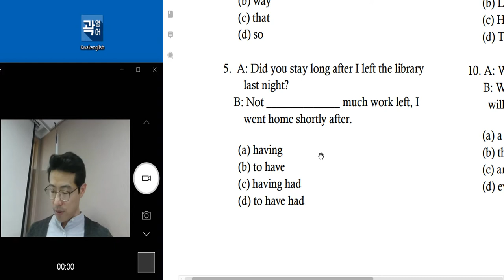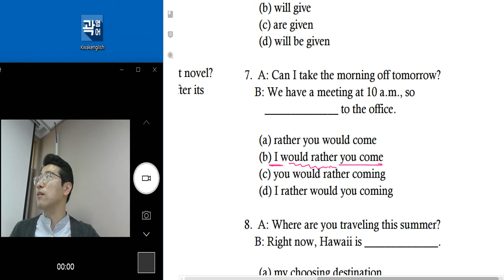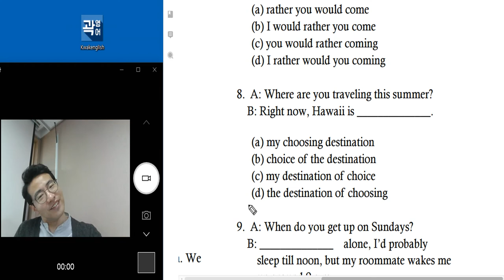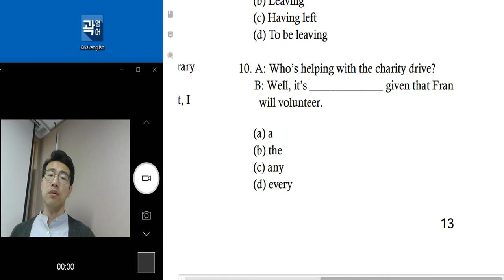텝스 문법 Q 5,7,8,10 모의고사 224